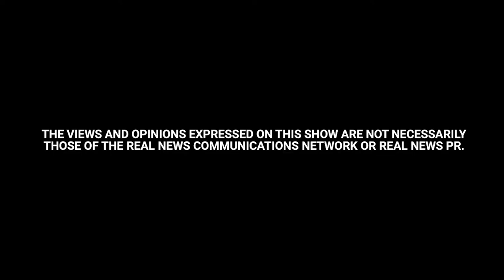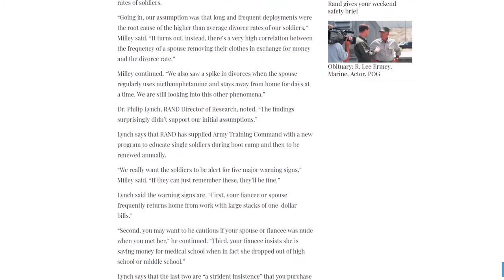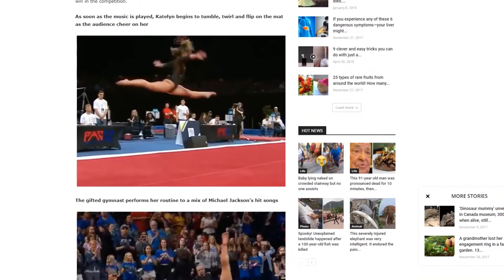Divorce & Determination | Second Shot - Episode 77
Can you really train someone to not get divorced? The Army seems to think so. We'll talk about how it's wise to keep from falling for the first thing that comes your way. Also, it's wise to keep your head when the pressure is on. How do you make sure that you're able to consistently give your best when it's all on the line? Be a champion, and start by listening to Second Shot!